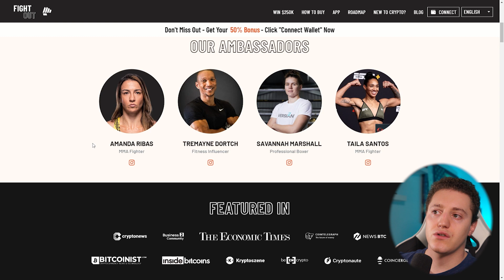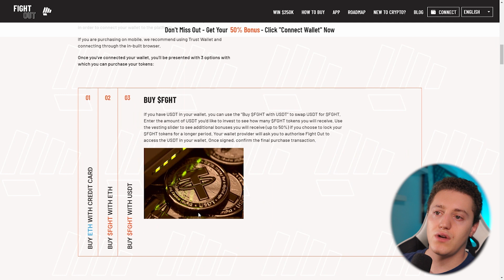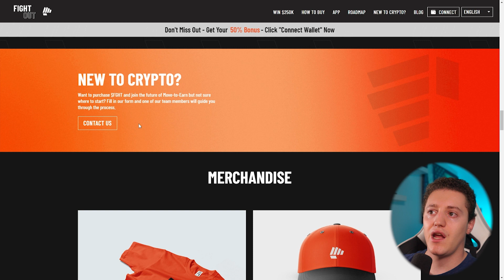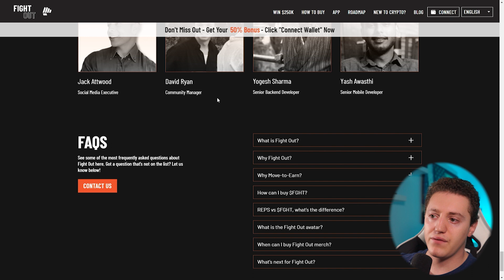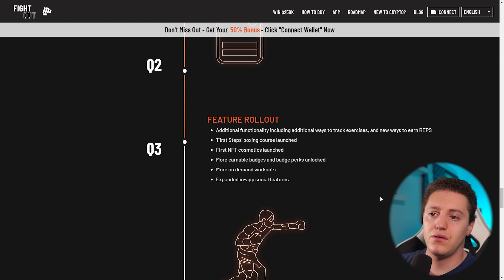NEW CRYPTO PRESALE 🥊 FightOut Token 🏃 BEST MOVE-2EARN 📈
"100x crypto"
"100x gem"
"100x crypto"